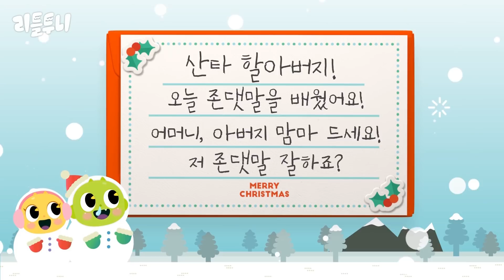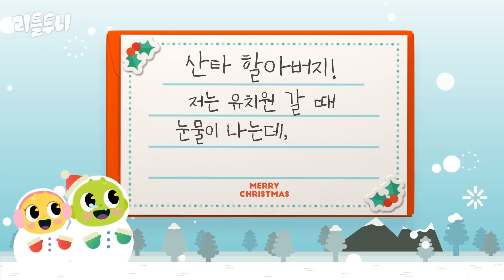칭찬송 특집 | #05 | 10분 연속듣기 | 칭찬 스티커 | 무료 도안 다운받기 | 인기동요 | 리틀투니 | Littletooni | kids song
신비와 함께 더~ 신나게 노래를 불러 봐요!

리틀투니의 칭찬송을 모두 듣고
칭찬 도안 판을 하나씩 완성해 봐요~!

칭찬판을 모두 완성하면
산타 할아버지가 소원을 들어주실지도 몰라요~!

* 부모님들께서는 크리스마스 칭찬 도안으로
아이들이 착한 일을 할 때 마다 붙여 주세요~
무료 도안은 아래 링크에서 확인해 볼 수 있어요~♥

※링크를 통해 PC에서 다운 받은 후,
자유롭게 인쇄해서 사용 하실 수 있습니다.

※게시된 저작물은 법적 보호를 받고 있습니다.
상업적인 용도의 사용은 금지 해 주세요. ㅠ_ㅠ

[연속듣기] 칭찬 송 특집

- 10분 연속듣기 리스트 -
- 스스로송
- 존댓말송
- 병원송
- 빠이송